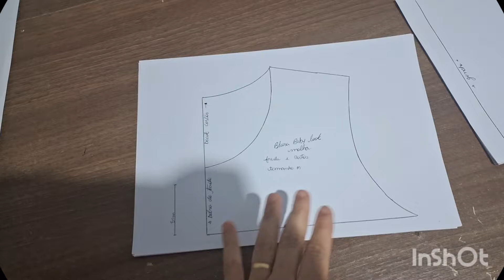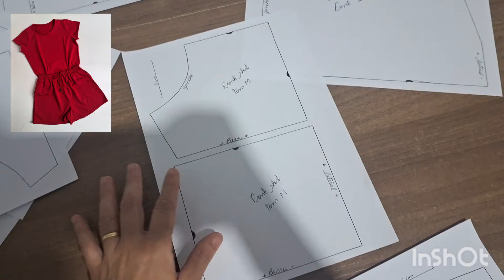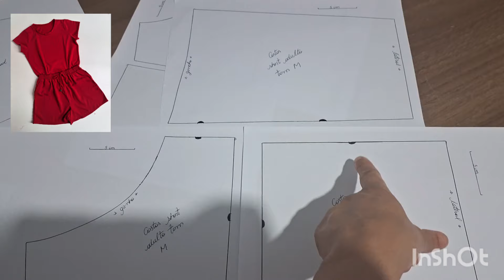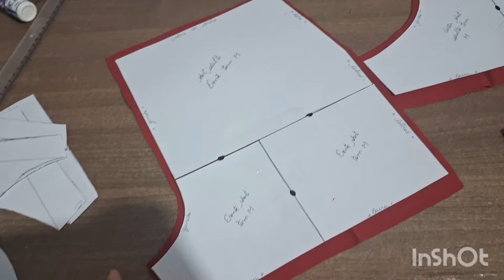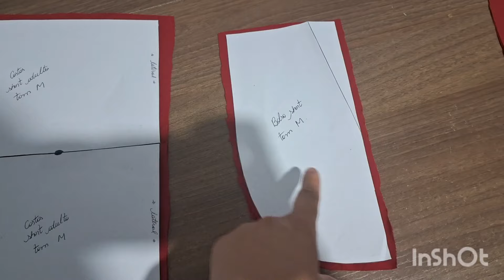COMO CORTAR E COSTURAR CONJUNTO BLUSA E SHORT ADULTO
Nesse vídeo eu vou te ensinar como costurar esse lindo modelo de conjunto de blusa e short adulto..
E si vc tiver interesse em adquirir o kit de molde em PDF nos tamanhos P M G E GG eu vou deixar o link do WhatsApp aqui ⬇️⬇️

KIT DE MOLDE DISPONÍVEL NOS TAMANHOS P M G E GG NO VALOR DE 25,00 O PDF